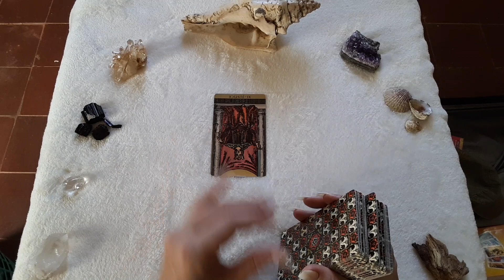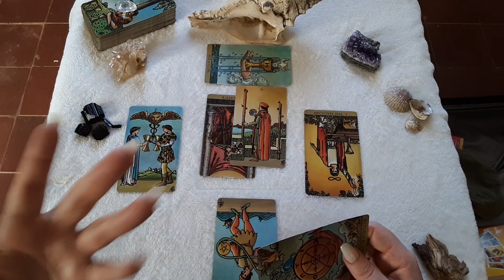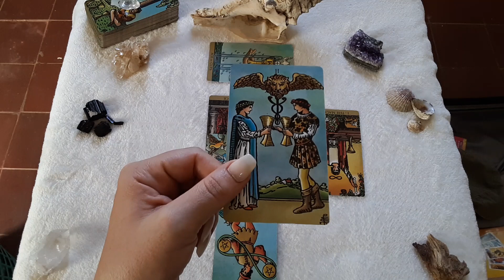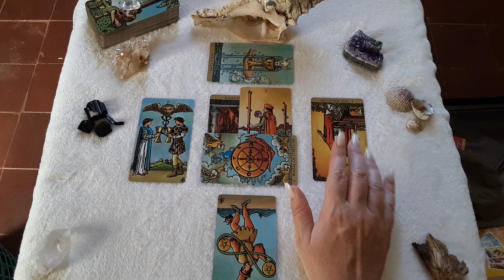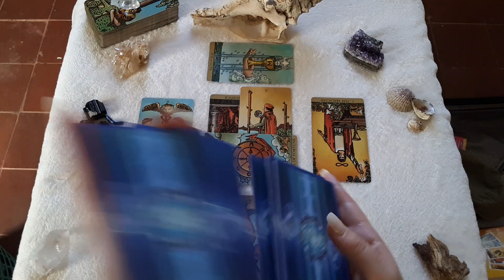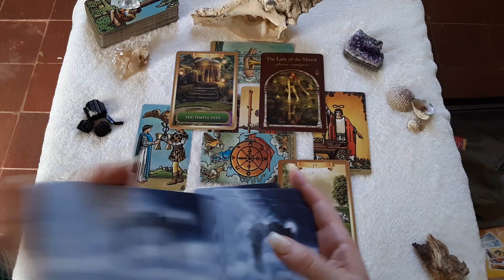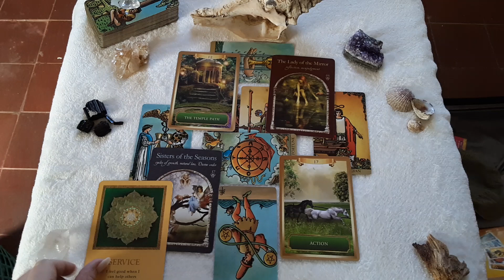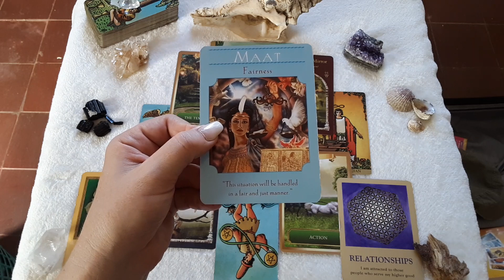Aquarius-Be Patient, You Don't Want to Miss This-Career and Finance January 2020 Tarot Reading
onsibility will be taken for actions that result from listening or viewing Siriana Tarot content. You must be over 18 years old to book a private reading.